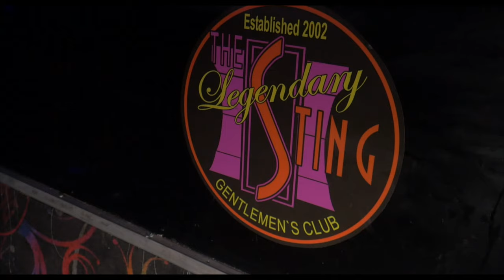Hustle Bunny313 - Bunniana 🐇 - Remix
Shoot & Edit By Cool CEO of Tyranic Records

1LOCATION In 4k🌊
-2 HOUR SHOOTS-